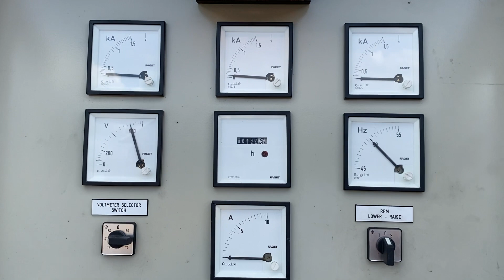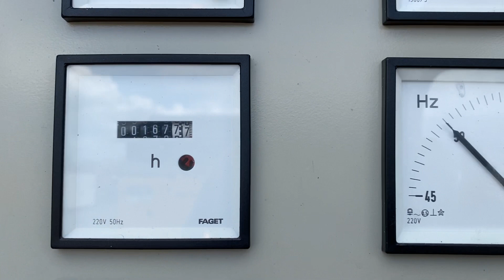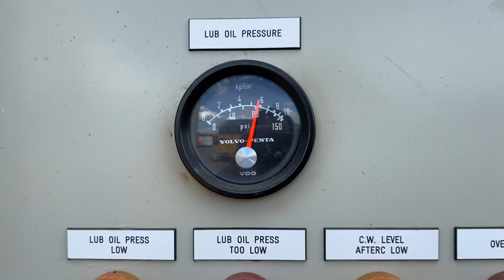ABC Leroy Somer 1000 kVA Supersilent generatorset in 20 ft container stocknr 4001